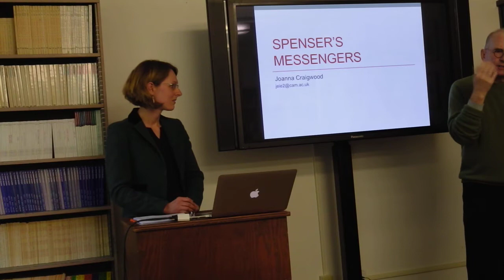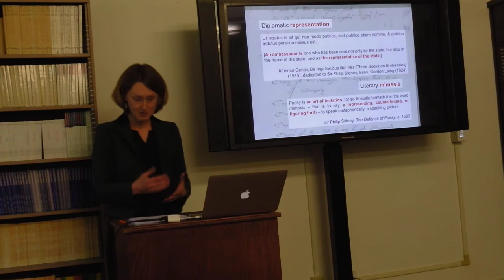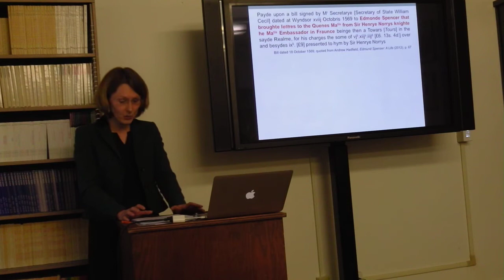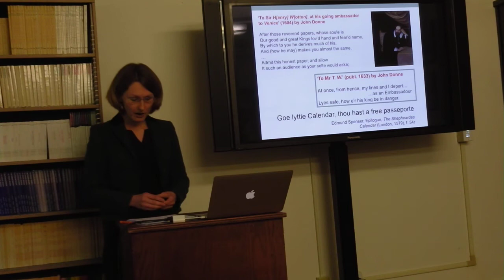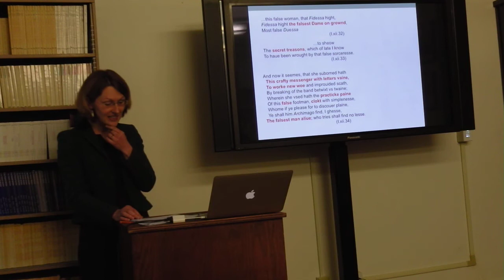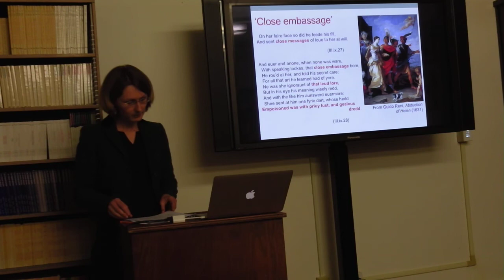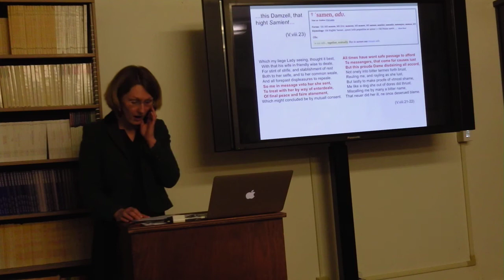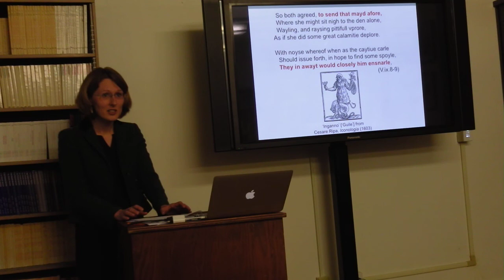Craigwood talk, "Spenser's Messengers"